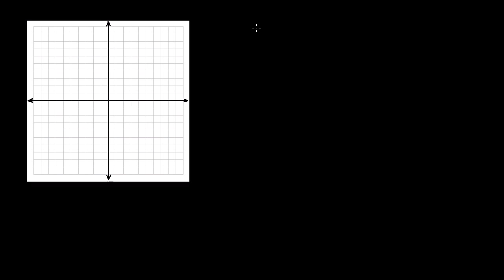Rasyonel Fonksiyon Grafiği Örneği 2 (Matematik / Cebir)